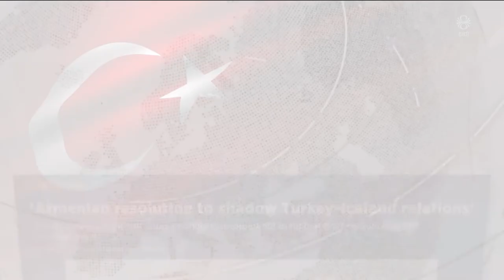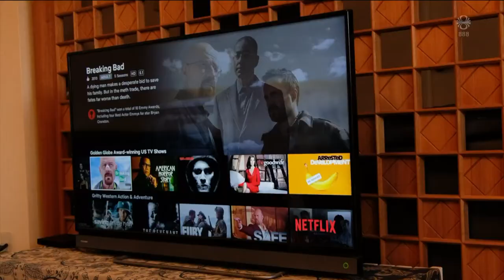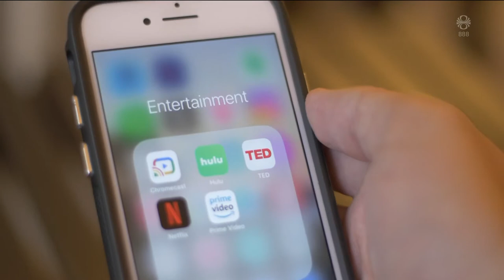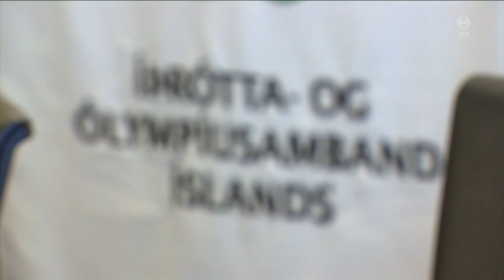Fréttir - 18. maí 2021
Fréttir RÚV frá 18. maí 2021 - Efnisyfirlit:
00:01:30 Blinken fundaði með íslenskum ráðamönnum
00:05:08 Meiri samhljómur með Biden en með Trump
00:08:55 Blinken heimsótti Hellisheiðavirkjun
00:10:09 Víðtæk mómæli Palestínumanna
00:12:10 Létta á takmörkunum eftir helgi
00:13:50 Gagnrýna tillögu um þjóðarmorð
00:15:44 Ófærð 3 sennilega sú seinasta
00:17:18 Sexlemba á Ingjaldsstöðum í Þingeyjarsveit